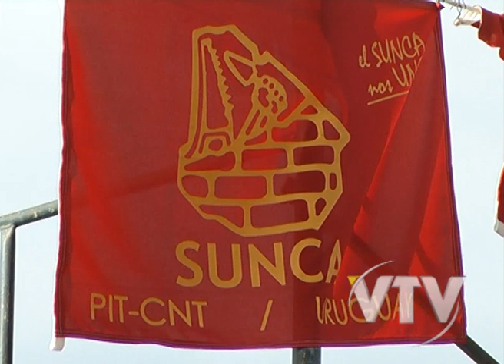VTV NOTICIAS: DIPUTADOS X SUNCA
En nuestro país muere un trabajador por semana en el ámbito laboral y casi mil han quedado con alguna discapacidad en la construcción.
Desde el oficialismo se aspira a aprobar el proyecto para concientizar al empresariado en la mejora de la seguridad y el respeto de las normas vigentes.
La oposición en tanto rechaza la iniciativa por considerarla una mala solución.